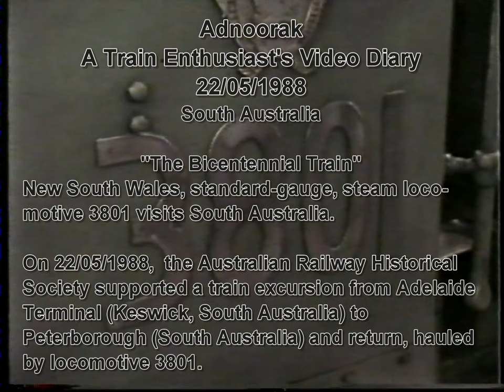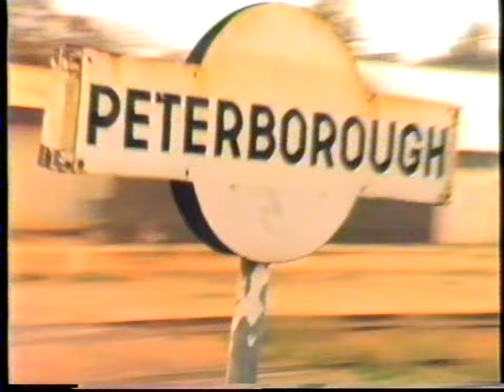Train Enthusiast's Video Diary 1988-05-22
"The Bicentennial Train" - New South Wales, standard-gauge, steam locomotive 3801 visits South Australia.

On 22/05/1988, Australian Railway Historical Society supported a train excursion from the Adelaide Terminal (Keswick, South Australia) to Peterborough (South Australia) and return, with the train being hauled by locomotive 3801.

This video clip starts at the Adelaide Terminal and concludes early into the return trip from Peterborough with a stop at Caltowie (South Australia) to allow a crossing with a Broken Hill (New South Wales) bound, Australian National, three car, diesel powered "Bluebird" railcar set.